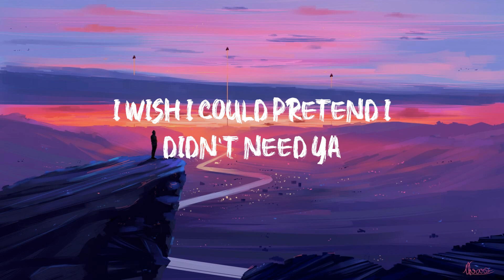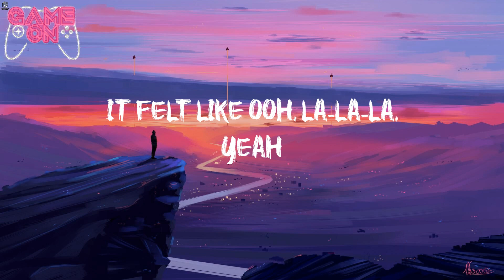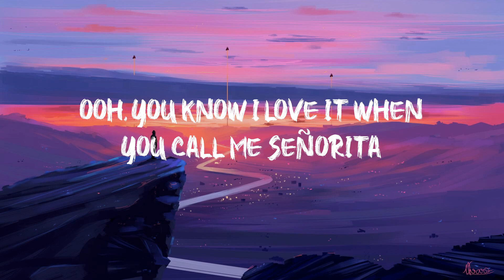Señorita - Shawn Mendes - Ooh, I should be running (Lyrics)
Shawn Mendes tiktok Señorita lyrics

 Are you tired of mundane gaming sessions? Say hello to GamingVibes, your secret weapon for transforming ordinary gameplay into an extraordinary auditory experience. Our channel is a treasure trove of meticulously selected gaming soundtracks that will transport you to another dimension. Each track has been carefully chosen to match the mood, setting, and intensity of popular games across all genres. Whether you're a seasoned gamer or just starting your journey, GamingVibes invites you to step into a world where every beat resonates with the thrill of victory and the joy of exploration.

Yeah, no
Sapphire moonlight
We danced for hours in the sand
Tequila sunrise